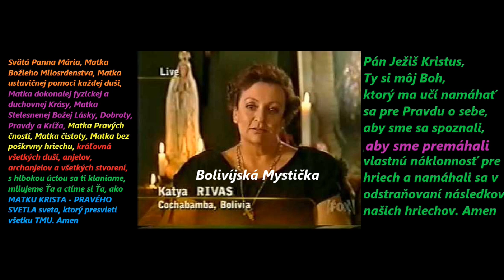Catalina Rivas Hodina Pravdy